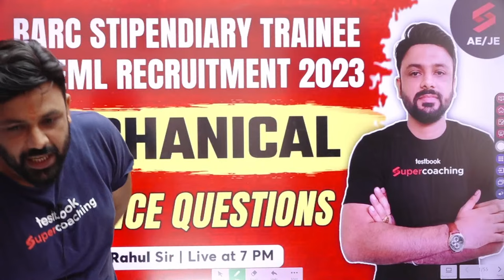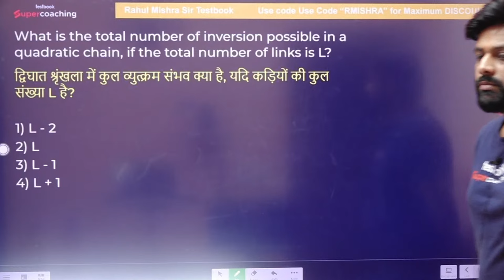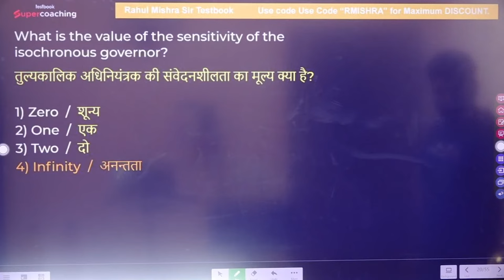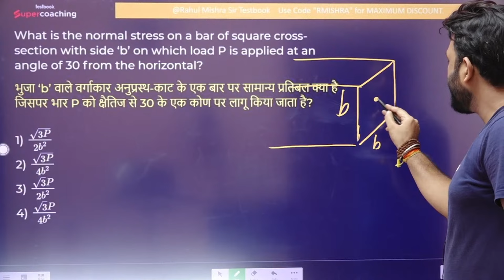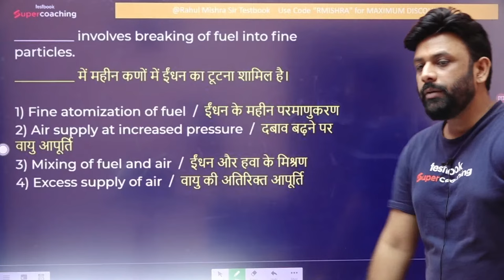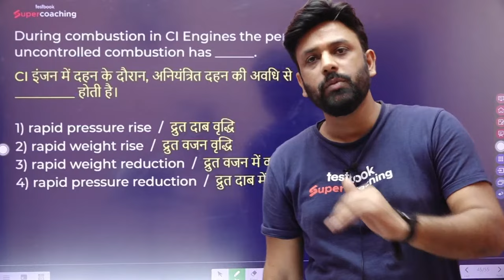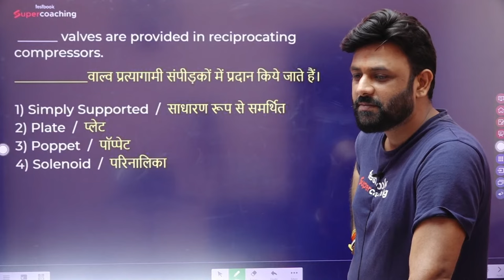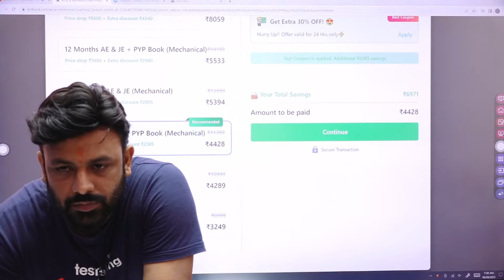BEML/BARC Stipendiary Trainee 2023 | Mechanical Lecture-2 | BEML Mechanical Classes | By Rahul Sir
Use code RMISHRAPASS & get Yearly Pass Pro @ ₹314 & Yearly Pass @ ₹224!